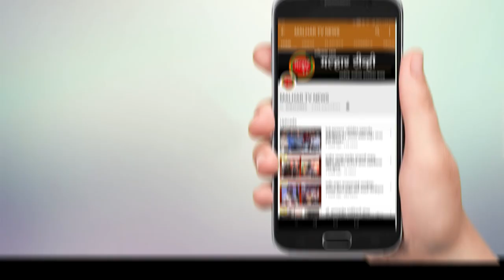अनियंत्रित ट्रकची दुसऱ्या ट्रकला जोरदार धडक; ट्रकचालकाचा केबिनमध्ये अडकून मृत्यू !!!